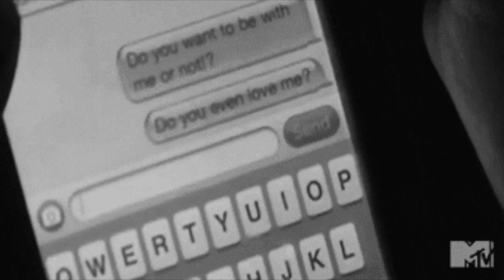I apologise if you feel something - Bring Me the Horizon *slowed and pitch changed*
I apologise if you feel something by Bring Me the Horizon
Slowed and pitch changed